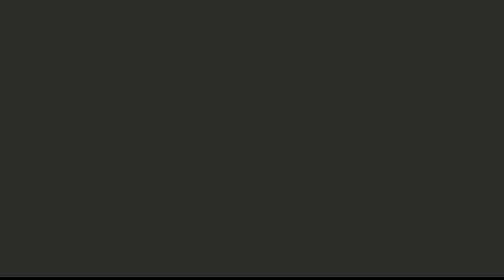How to Make Easy Macrame Bracelet With Beads | Friendship Bracelet Tutorial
How to Make Easy Macrame Bracelet With Beads | Frienship Bracelet Tutorial

Hi, Macrame Micro Lovers,

Ini adalah video ke-7 Channel Youtube Macrameverse.
Di video ini saya menunjukkan cara membuat Macrame Bracelet dengan menggunakan simpul lark's head knot.
Tutorialnya frienship bracelet ini sangat mudah.
Saya hanya menggunakan lark's head knot dengan 2 warna tali nilon, lalu menambahkan 3 beads di tengah-tengah gelang.

Material yang dibutuhkan untuk membuat macrame bracelet with beads ini :

1. Nylon Threads 0.8 mm
   - 1 utas, panjang 40 cm (ungu tua)
   - 2 utas, panjang 50 cm (ungu tua)
   - 2 utas, panjang 50 cm (ungu muda)
   - 1 utas, panjang 40 cm (bagian sliding)
2. 4 pcs mutiara ceko 8 mm dan 1 pcs beads 10mm
3. Gunting
4. Lighter

Semoga video tutorial ini dapat diikuti dengan baik dan bermanfaat.